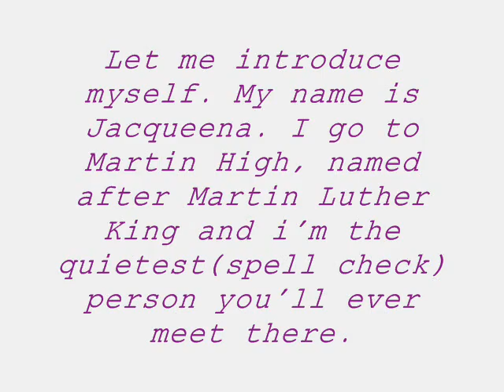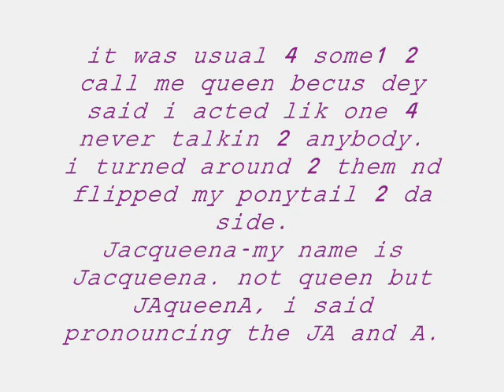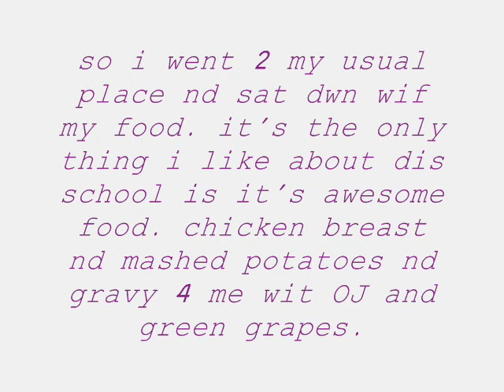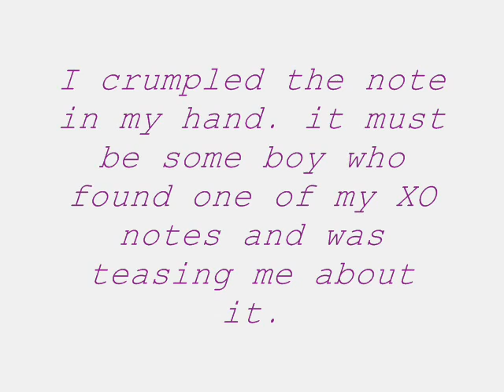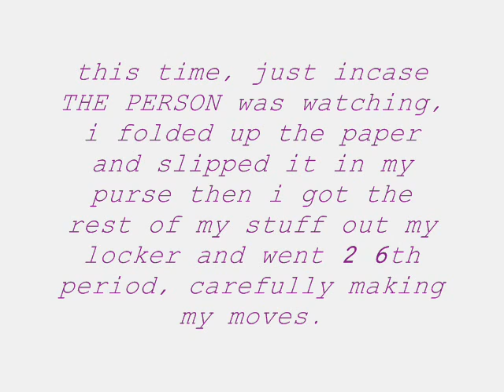My X's And O's- A Patrick Breeding 2-shot 1~2 .wmv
part 1~2 of my x's and o's
this is 4 my girl JacqueenaLaLaLa